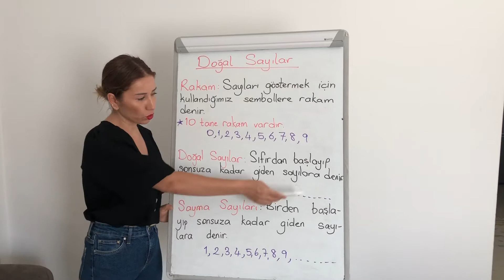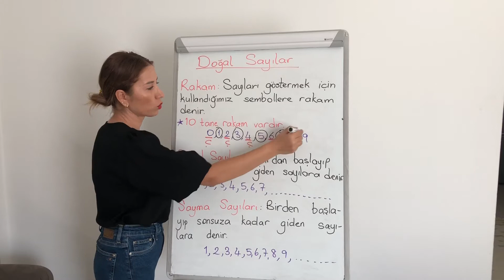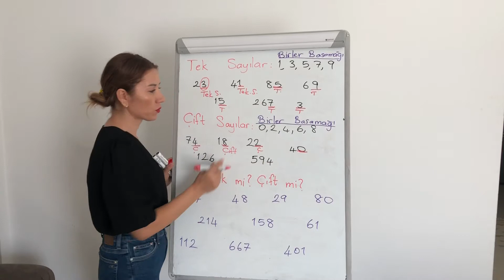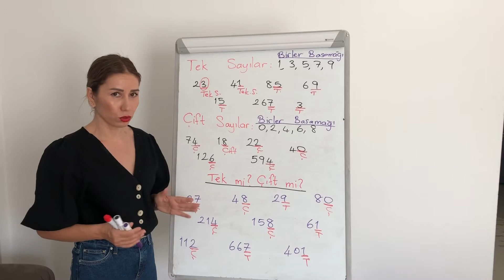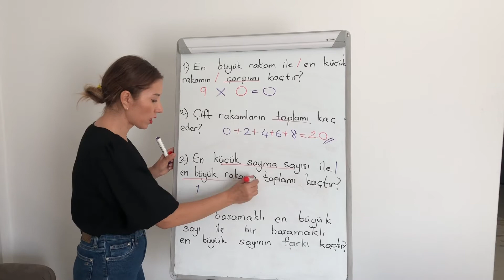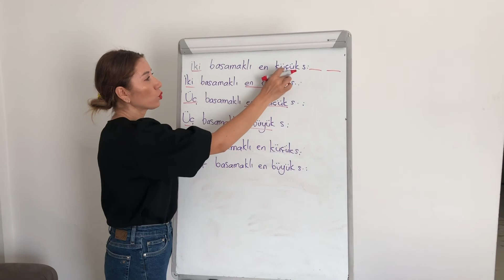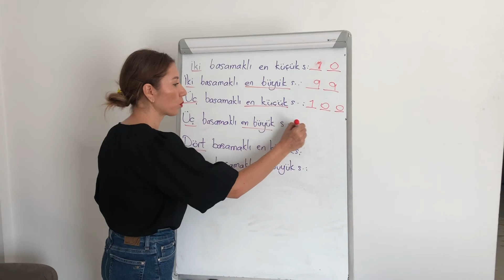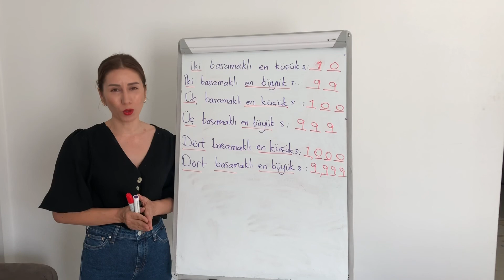DOĞAL SAYILAR TEMEL BİLGİ/ 4. VE 5. SINIF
DOĞAL SAYI NEDİR? TEK SAYILAR ÇİFT SAYILAR SAYMA SAYILARI
KONU ANLATIMI VE ÖRNEK SORU ÇÖZÜMÜ